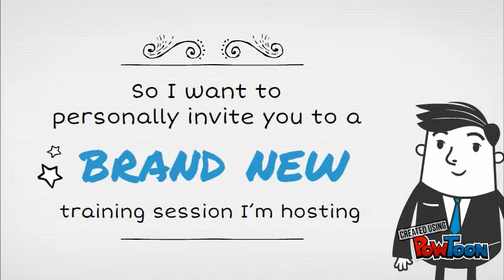Invitation for TRAINING